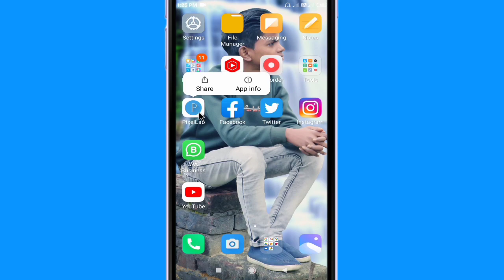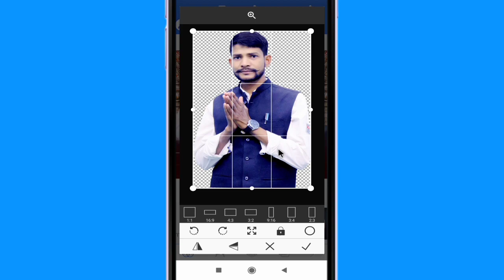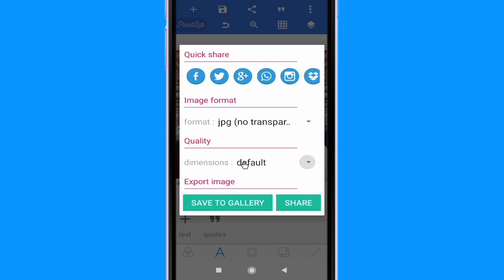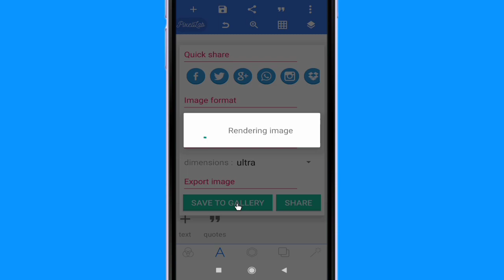बसंत पंचमी का पोस्टर कैसे बनाएं | मोबाइल से | Basant panchmi ka poster kaise bnayen | Mobile se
1) Saraswati puja ke poster kaise banaena 2022
2) Saraswati puja ke poster kaise banaye 2022
3) Basant panchmi ke poster kaise banaye 2022
4) Saraswati Ji ka poster kaise banaye 2022
5) Hanswahini ka poster Kaise banaen 2022
6) Basant panchmi ke poster kaise banate hain
7) Vasant panchmi ke poster kaise banaye 2022
8) Basant panchami ke poster kaise banaen 2022
9) Basant panchmi ke banner editing kaise karen
10) Saraswati Puja ke banner Design 2022

Hastag :
Vasant Panchami
Vasant Panchami2022